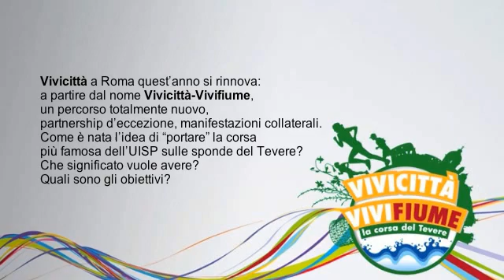VIVIFIUME - la corsa del Tevere [1]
Intervista a Gianluca Di Girolami - Commissario Uisp Comitato di Roma - domanda 1